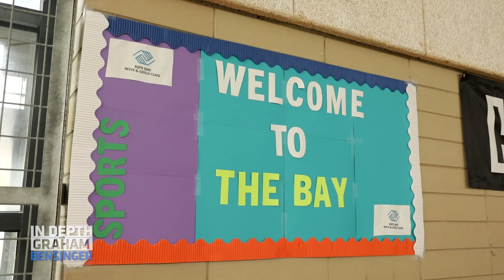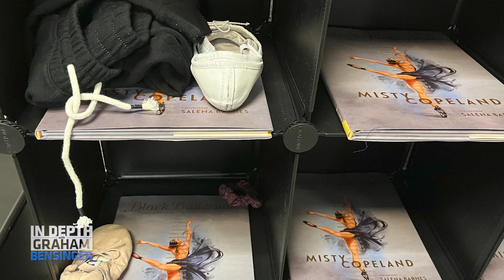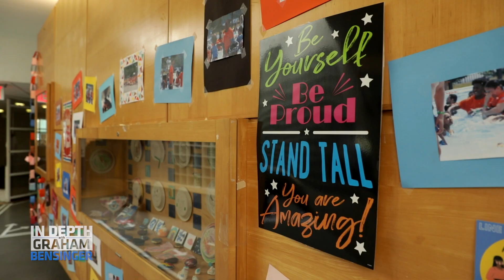Misty Copeland’s influence on Boys & Girls in the Bronx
We get the privilege of tagging along with famed ballerina Misty Copeland as she visits with a class of BE BOLD students in the Bronx, which is a free after-school program put on by The Misty Copeland Foundation. The 12-week program is designed to bring more diversity to ballet, while also offering a sense of community for children active within the Boys & Girls Club of America. The prima ballerina takes pictures with the young students and talks with them about how she was once in their shoes, attending her first-ever ballet class at a Boys & Girls Club when she was 13.